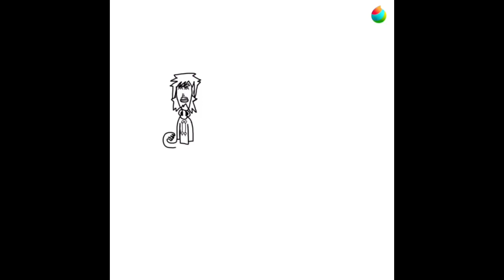My Toon June Day 8 (LATE): Sing Along Speed Paint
Hey, guys, it’s The Penguin-Dragon Hybrid! This is my 12th speed paint video (I think), and it’s a drawing I did last month.